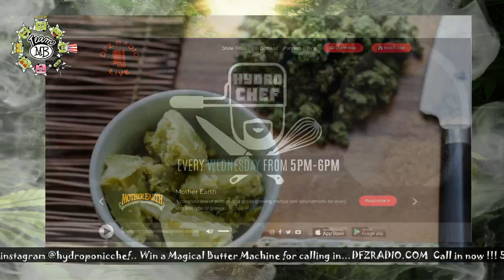HC 2019 12 18 Farm To Table of Cannabis w/ Hydroponic Chef and Masonic Smoker Interview